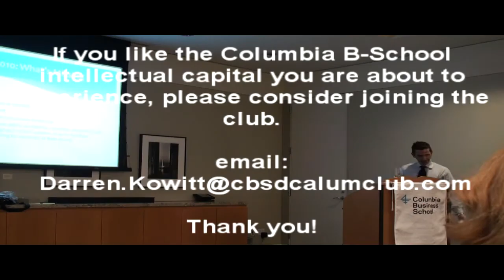Michael feiner lecture part I